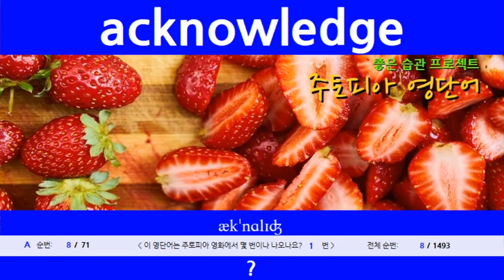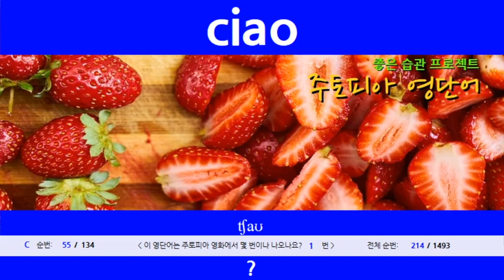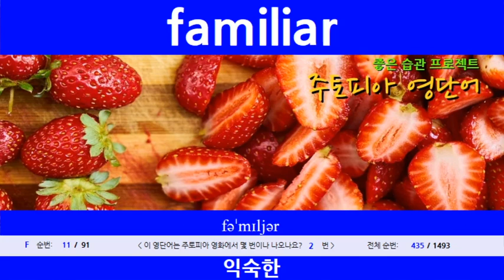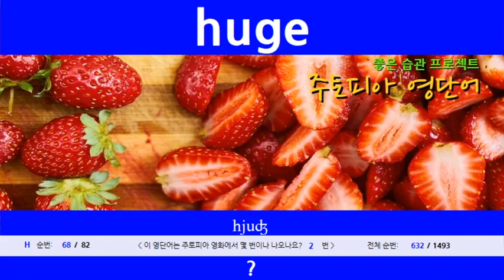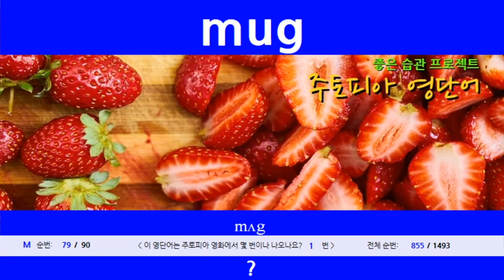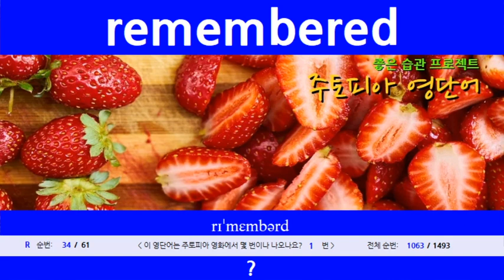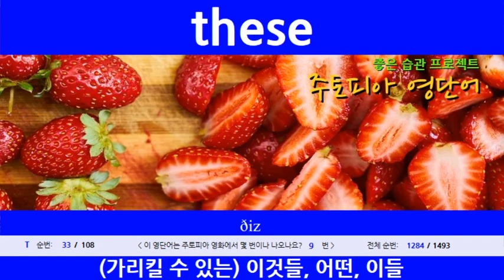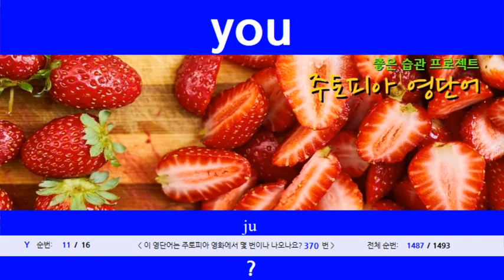[영단어 모음] 주토피아 영화 영단어 전체단어 이지편 (영단어 구성 한-영) Zootopia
주토피아 영화를 보기전에 천천히 끝까지 한번보는 노력을 한다면,
또한 이러한 방법을 주기적으로 자주 반복하여, 자막없이 주토피아 영화를 이해하는데 조금이나마 도움이 되셨으면 합니다. 감사해요..

* 소리가 나오는 구간은 5시간 50분간 입니다. 이후 30분간만 무음입니다.
보통 5시간 30분이후에 얕은 잠(Sleep cycle에서)을 자게됩니다. 이때는 수면에 방해되지 않도록 무음입니다. 수면주기가 맞을지 모르겠습니다.